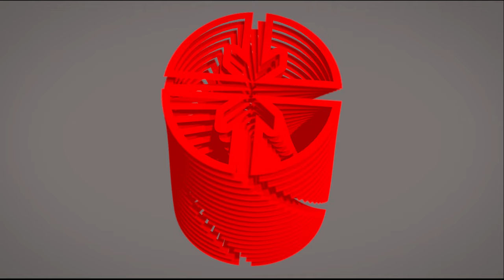¿Qué equipos pasarán a la final de la actual temporada beisbolera?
En esta entrega del Punto Deportivo valoramos los posibles finalistas de la pelota cubana